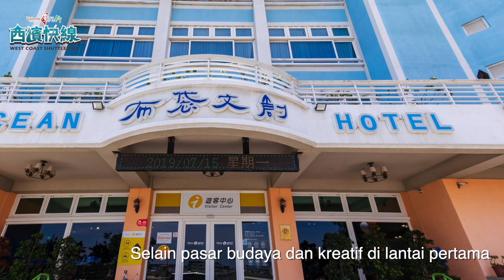Pusat Layanan Pengunjung Budai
Pemaduan Pusat Layanan Pengunjung dengan Hotel Budaya Kreatif yang Culture menyediakan pelayanan wisatawan seperti memeriksa informasi objek wisata, penyewaan kendaraan listrik, WIFI, penitipan bagasi, dan layanan taksi. Selain pasar budaya dan kreatif di lantai pertama, dan juga menyediakan berbagai jenis hotel untuk dipilih wisatawan. Dengan lokasi geografis yang nyaman, hotel ini dekat dengan tempat wisata yang berciri khas di sekitarnya, seperti gereja hak tinggi, pasar ikan Budai, pusat pameran kota kecil Budai, dan kuil Chiaying dll
Informasi Transfer: Bis Xin Ying-7410 (Xin Ying –Pelabuhan Budai)、Bis distrik Jia Yi 7327 (Jia Yi - Pusat Layanan Pengunjung Budai )